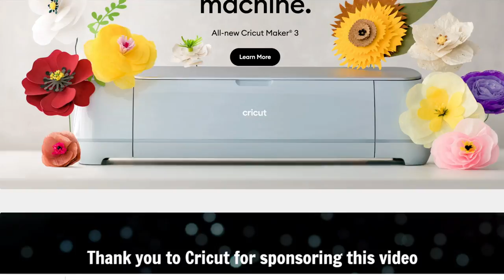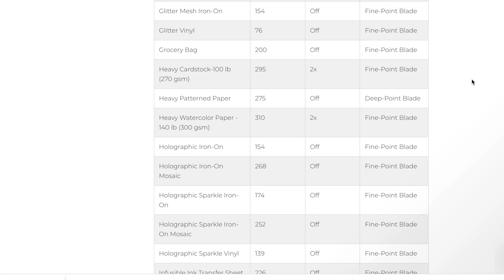Katie Cheers at First FOOTBALL Game In TWO Years | It's Ryan's First High School Football Game